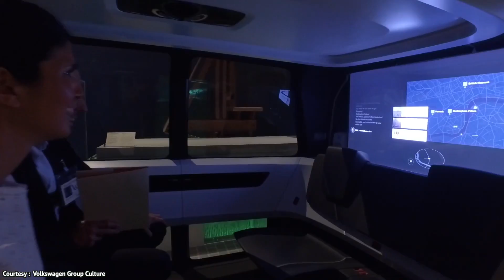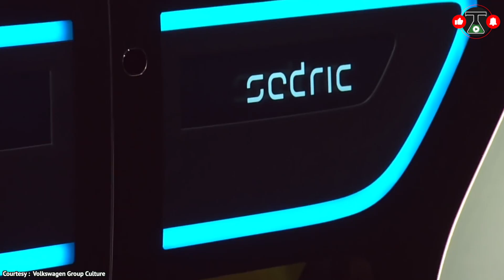Concept Car Of The Future Volkswagen SEDRIC Autonomous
Credit ⬇️
▶ Volkswagen SEDRIC

Germany is very popular for premium cars, and this car known as Sedric is a concept car from the german car manufacturer, Volkswagen.

If you don't know how big Volkswagen is, then let me tell you that this is the same company that sells cars under different brand names such as Audi, Bently, Bugatti, Lambordghini, Porsche, SEAT, and Skoda.

The most interesting thing about this EV, is that it has no steering wheel and no pedals. Think about it as a smartphone with 4 wheels and doors. Tell it where you want to go, this unicorn with wheels will fulfil your desire in few minutes, while you are relaxing and enjoying its comfortable ride.

This cute capsule-like vehicle was unveiled to the world in 2017, and it is said that it will come with the most advance form of self-driving technology that is level 5 Autonomy, which is considered as a safer option compared to human drivers on the road.

This cute car provides a small room inside with sofa-style seating at the back, and has semi-transparent screens and air-purification system.

This funny looking futuristic car looks very friendly from the outside. And if you observe carefully, you will find out that it doesn't has bonnet or shoulders, and that's why it looks so boxy in shape.

These EVS will have 35 kilo-watt battery which is more than enough to give power to travel up 180 miles in cities, with a top speed that is limited to about 20 mph.

According to Volkswagen, you will be able to summon SEDRIC with just a push of a putton, and inside the taxi, you will get a voice assistant just like Siri in iPhones.

According to some sources, Volkswagen will produce 10 different types of EVs in next 10 years, and planning to sell around 3 million of EVs in 2025. This is closer than expected.